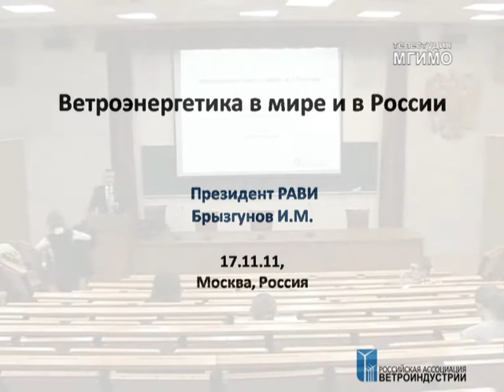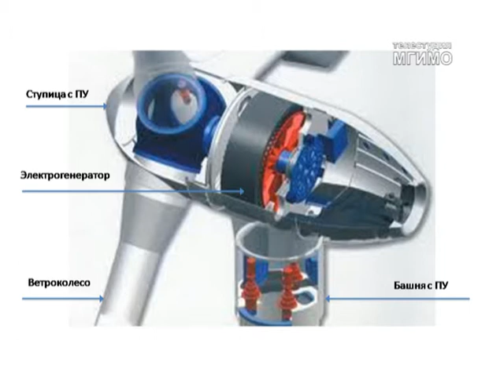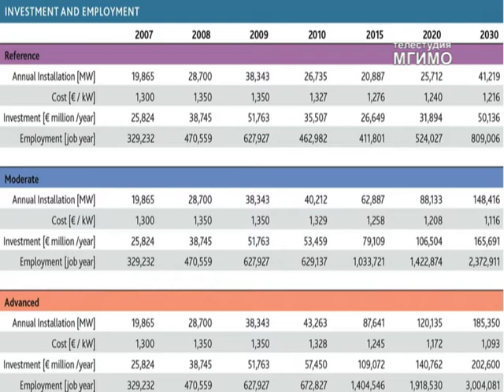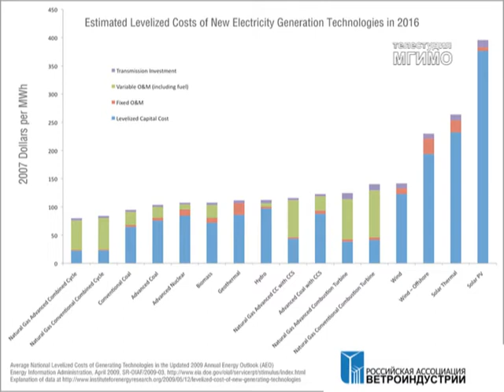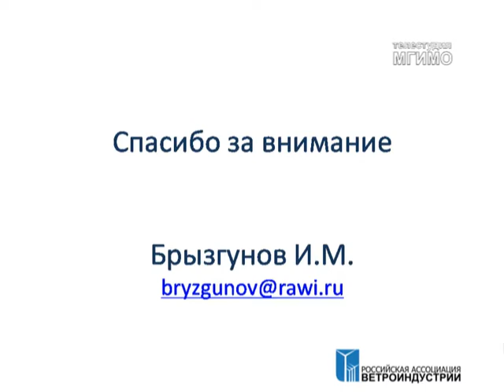Лекция 6 курса по экологии: И.М.Брызгунов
Кафедра международных комплексных проблем природопользования и экологии и Факультет прикладной экономики и коммерции МГИМО проводят специальный курс «Рынок возобновляемых источников энергии в мире и России».
Лекция 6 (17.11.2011). Ветроэнергетика в мире и в России